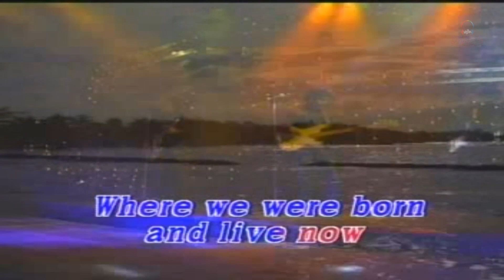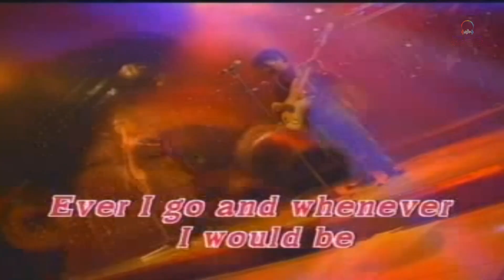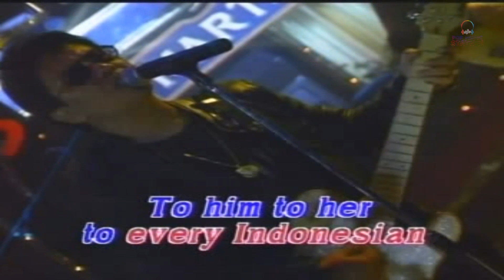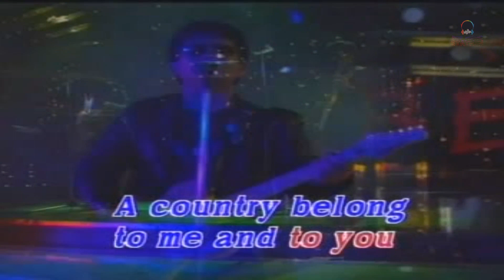Panbers - Indonesia My Lovely Country (Music Video)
Buat kamu yang nyari lagu Panbers "Indonesia My Lovely Country", video-nya bisa dinikmati di Pop Music Station.

Playlist lengkap Panbers Vol. 1

Lirik "Indonesia My Lovely Country"
Indonesia my lovely country
Where we were born and live now
My country of the thousand islands
And million rivers everywhere

Java and the ancient Borobudur
Bali and the magnificent temple
Sumatra and the Toba lake
Kalimantan and the forest

Indonesia
Oh i love you so well
Wherever i go and
Whenever i would be
The country belongs
To me and to you
To his to her
to every Indonesian